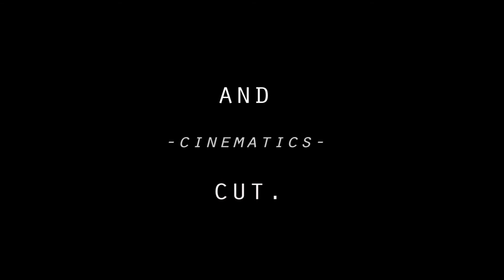Storm Geary (Film Noir) - And Cut.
Ace detective searches the streets of Grove City to find the suspect of a brutal murder, only to uncover a shocking truth.